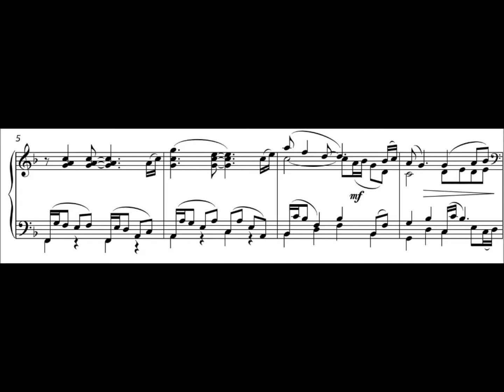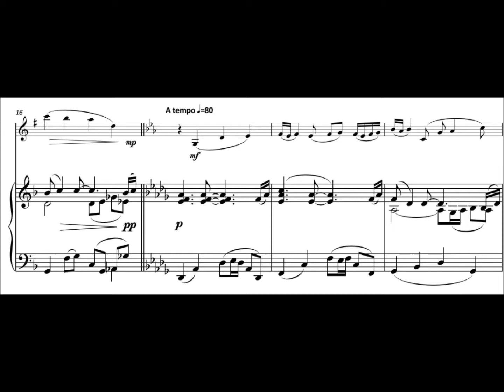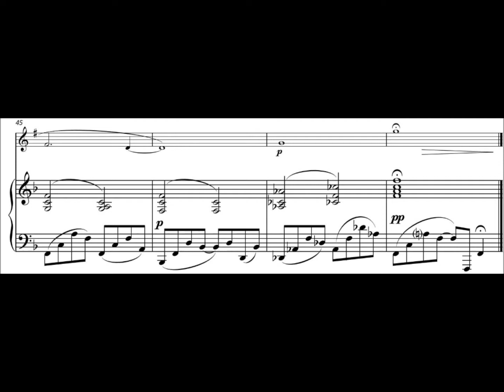FM855 Peachey Zephyr